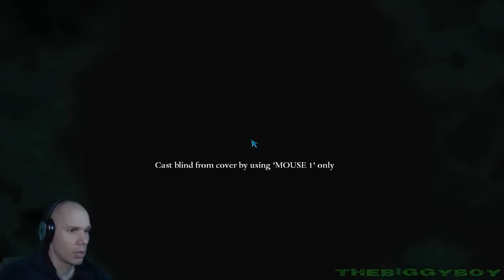HARRY POTTER AND THE DEATHLY HALLOWS / PART 2 - Prelaz igre / 7. DEO |SRB